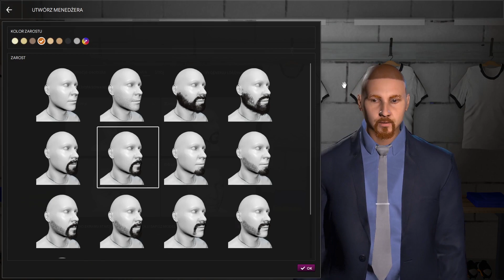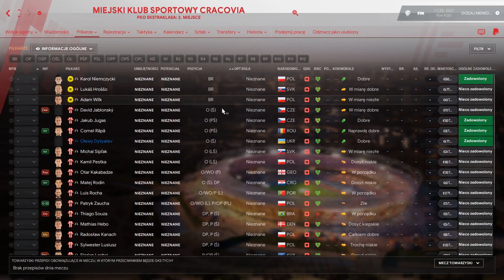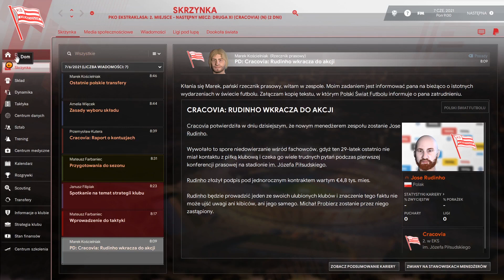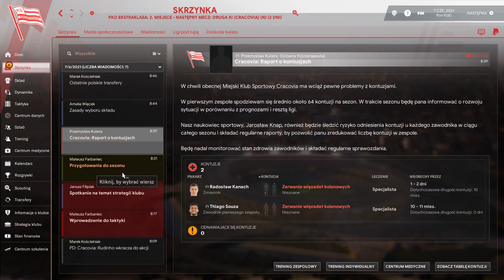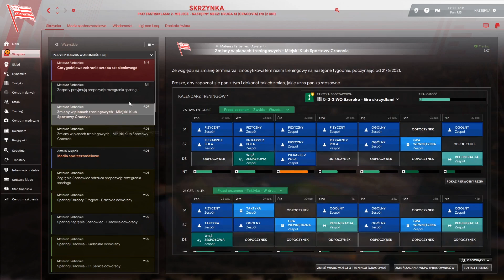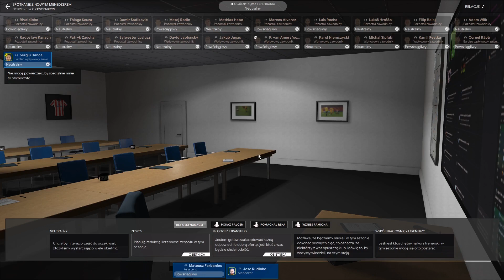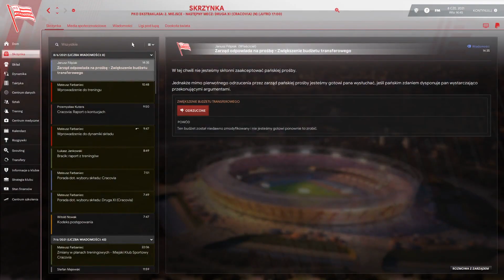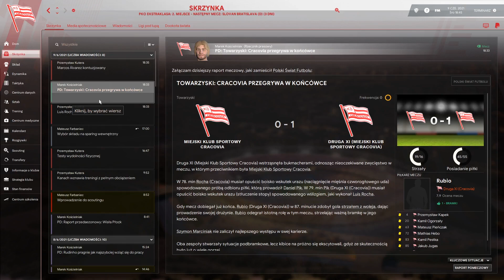PARIS PRZEJMUJE CRACOVIĘ ⚪🔴 FM1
Football menager 2022
Gdzie strimy ?